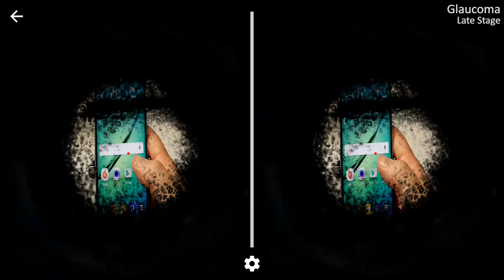Using EYEWARE app to train retail staff about blind customers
Discover how our Visualisation team is using Augmented Reality (AR) to train retail staff about interacting with customers with sight loss.

The team have created EYEWARE - a smartphone app designed to simulate various eye conditions. Built in collaboration with the Royal National Institute of Blind People (RNIB), it is the most accurate representation of many conditions including glaucoma and cataracts.